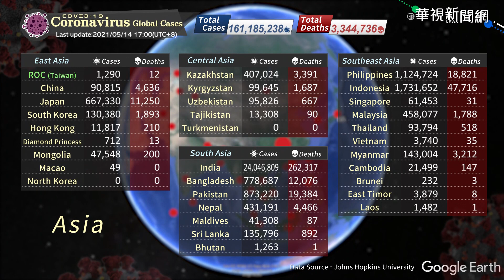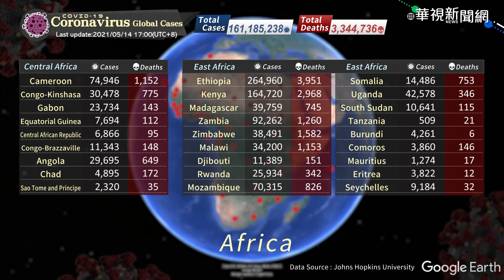COVID-19 Coronavirus global cases / Update Time 2021/05/14 17:00 (UTC+8)